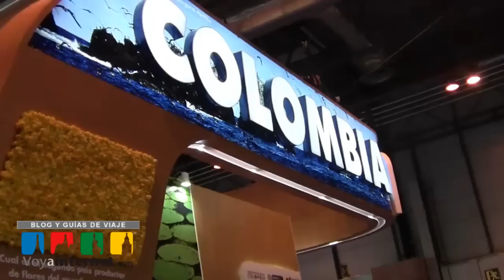Stand Colombia - FITUR 2013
El stand de Colombia en Fitur 2013 hace una interesante apuesta por la aventura, con los simuladores de bicicleta de montaña y rafting.